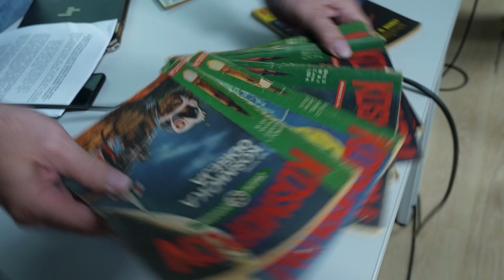S.F. periodika 70-tih i 80-tih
Tribina Društva ljubitelja naučne fantastike "Lazar Komarčić"